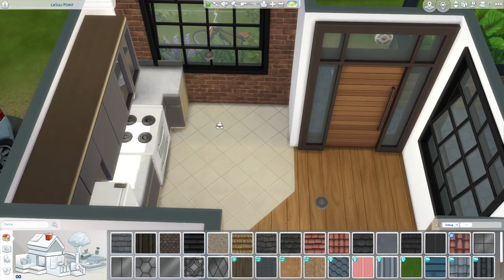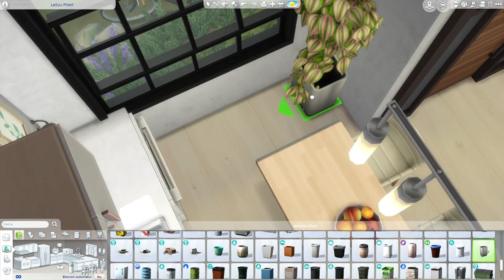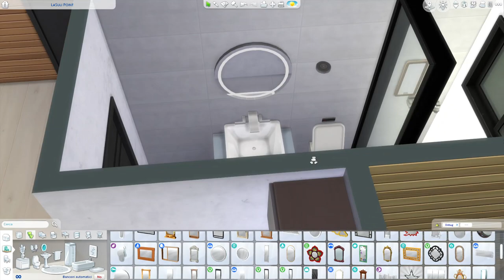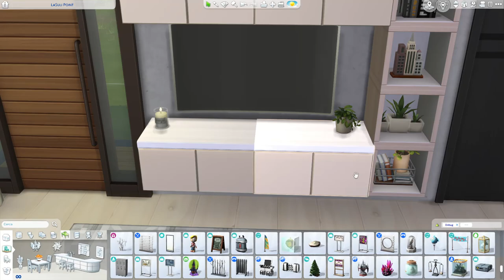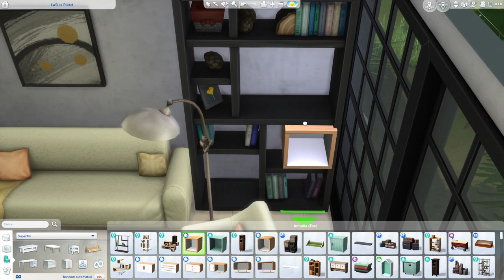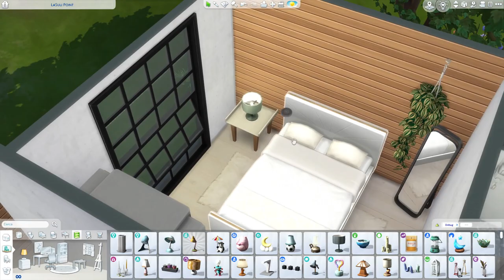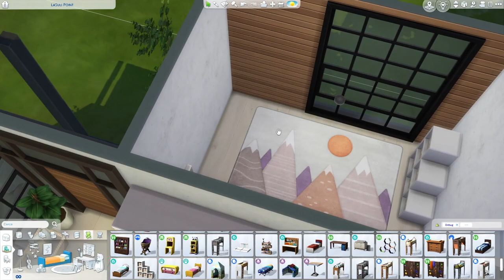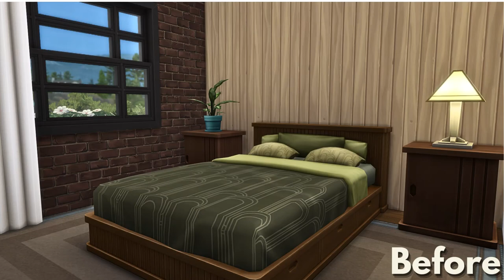RENOVATED HOUSE 🏡 | The Sims 4 | Speed Build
RENOVATED HOUSE
Ciao a tutti...questa volta mi sono divertita a rinnovare una casa a San Sequoia. Non ho abbattuto ne aggiunto muri, ho cambiato i colori delle pareti e pavimenti e tutti gli arredi. Fatemi sapere se vi piace questa idea di video.